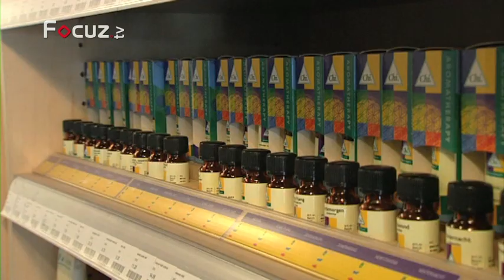Omdat Jij Het Bent - 07 april 2014 - aflevering 2